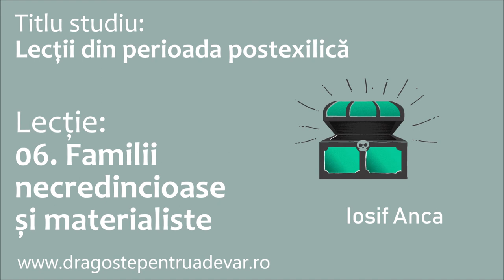Iosif Anca - Familii necredincioase și materialiste (Lecții din perioada postexilică 6/10)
Seria de predici: Lecții din perioada postexilică (lecția 6).